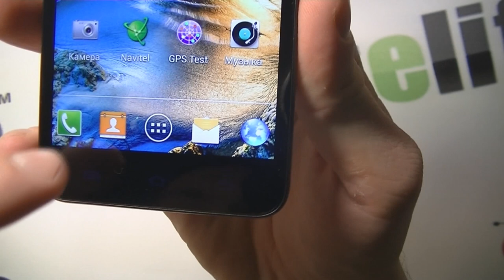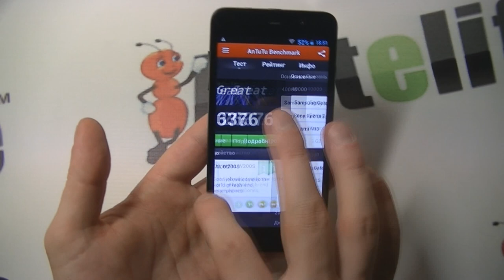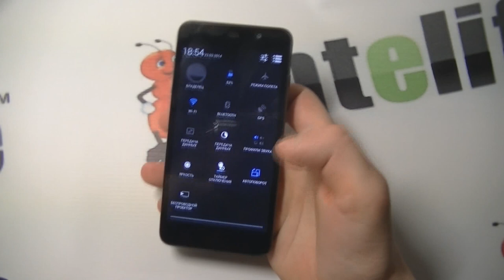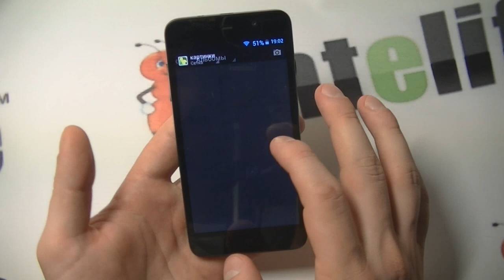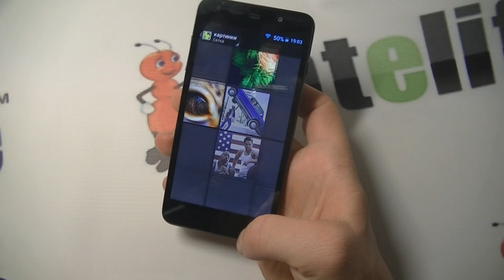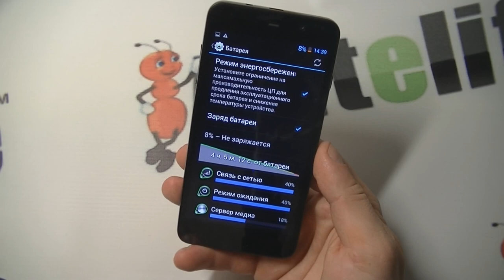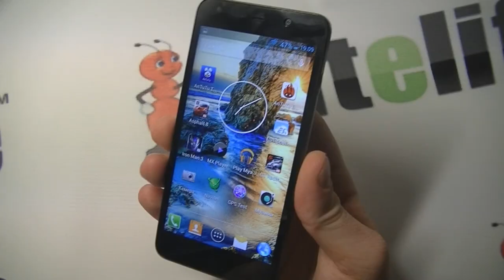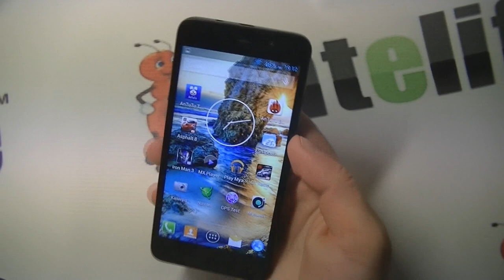ThL W200s MTK6592 обзор смартфона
THL W200S один из лучших смартфонов на мтк6592 по соотношению цена/качество. Смартфон оборудован максимальным железом. Является продолжением популярного ранее THL W200, однако с новым процессором, ценой и качеством.

Также производитель добавил тут встроенной памяти, которая теперь составляет 32гб, что очень порадует многих, так как пользоваться доп. Картой памяти просто не нужно. При этом, мне кажется, что производитель доработал камеру, как он фоткает и снимает видео теперь мне нравится. Раньше, я считал это минусом в модели THL w200. THL W200S это обновленный гаджет с очень(!) вкусной ценой.